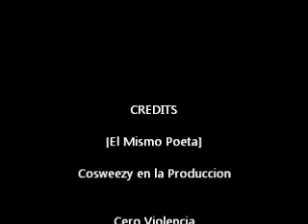Yo Pudiera Cantar. El Mismo Poeta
Alto a la Violencia